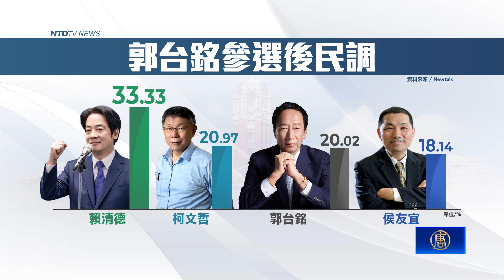郭台銘邀柯文哲喝茶未成 賴清德民調勝柯12％